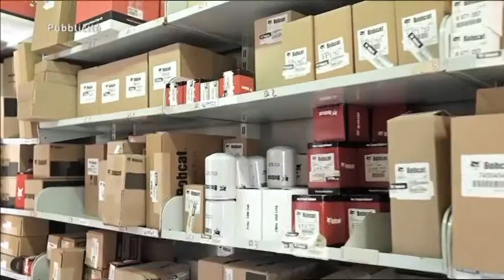ll salotto di Licia Raimondi "Si parla dell'economia della nostra Isola"